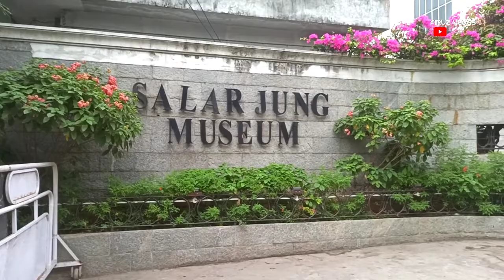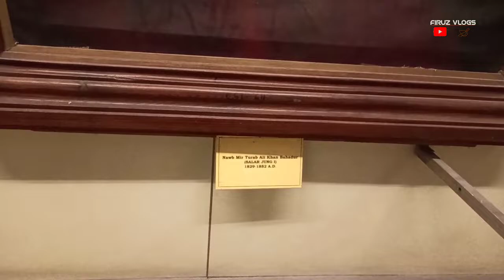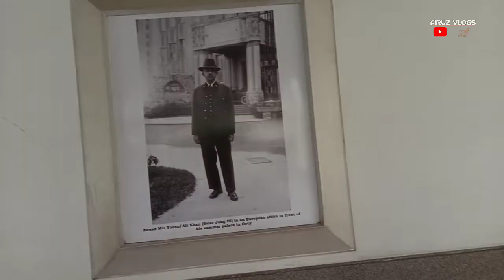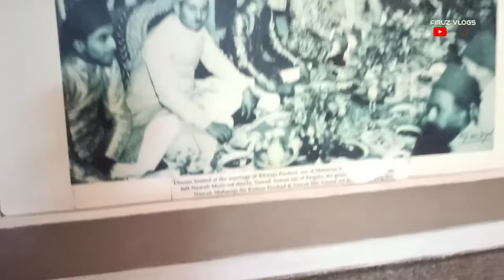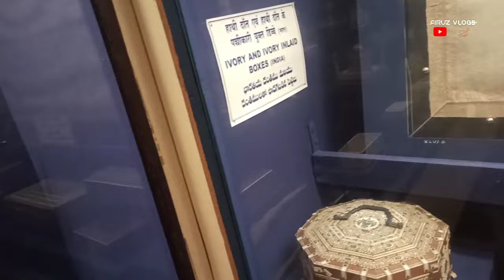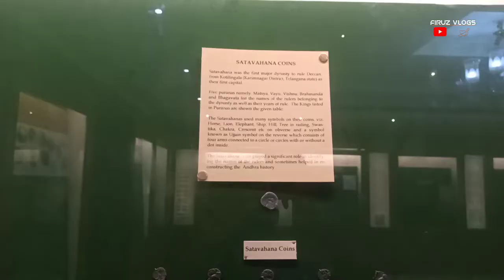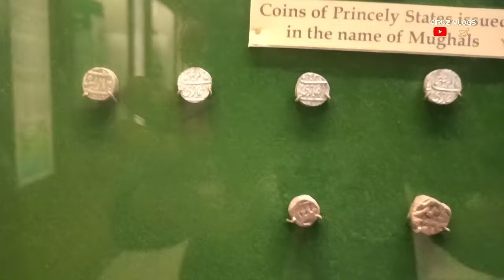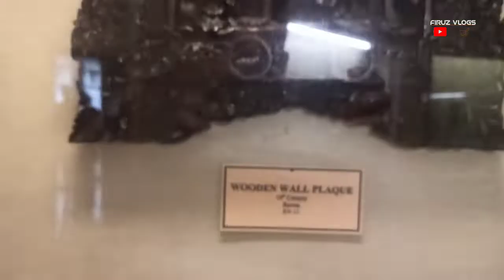Salar Jung Museum New Video | Hyderabad Tour Ep-6 | Assamese Vlog | FIRUZ VLOGS